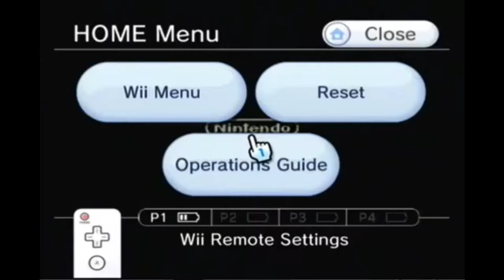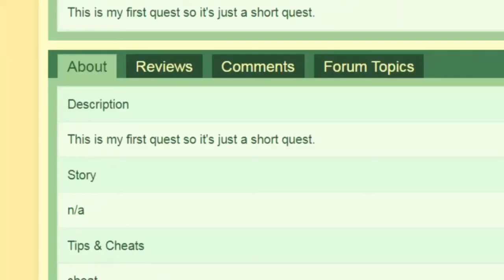BigdigWithTheCar Releases Burger's Advantage 4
Script editor: George Markstein